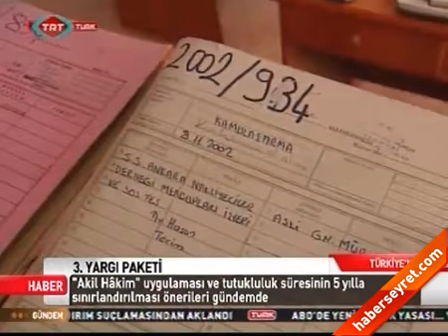Öym Yerine Yeni Formül